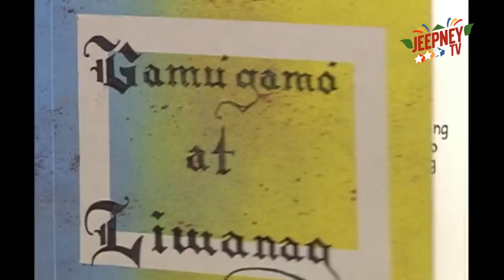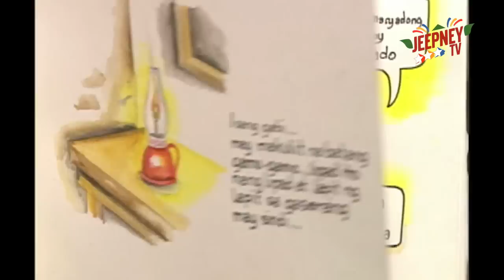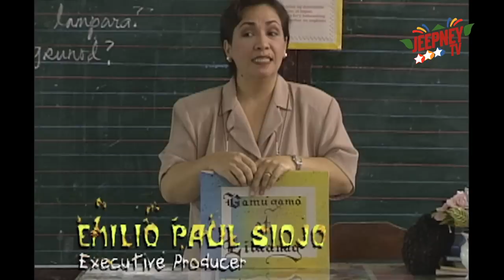Wansapanataym: Pipay at Pipoy Apoy feat. Mark Bryan Homecillo (Full Episode 194) | Jeepney TV